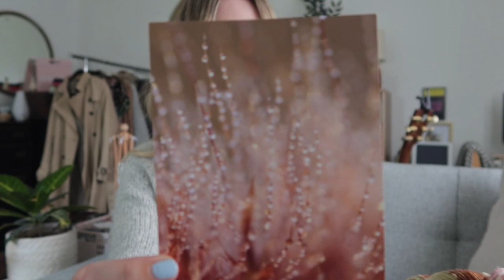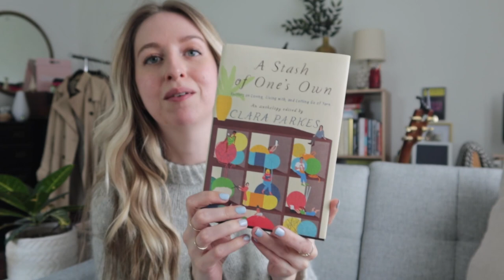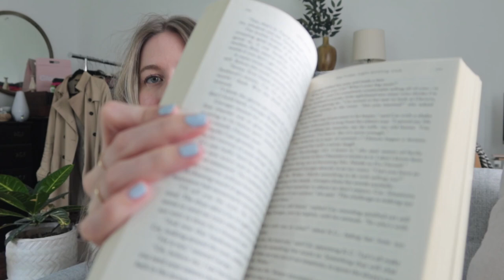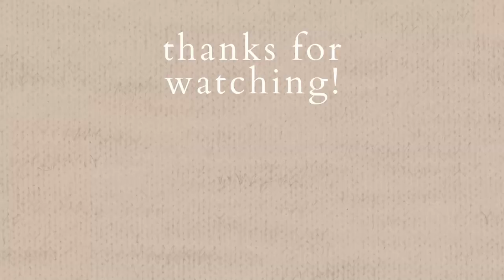SPRING KNITTING PLANS + swatches and socks (yarn podcast ep. 3)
FOs:
(DROPS Air in Pearl Grey)

(Olivia & Oliver Fibers in Luau & Waterfall)
(EMMA Yarns in March ’22 and Willow on the Water contrast green)

WIPs:
Waffle crochet pillow cover - no pattern
(Lion Brand Yarns Vanna’s Choice in Barley)

Camisole no. 2
(Barnyard Knits in Coffee Beans)

PetiteKnit Louisiana Sweater
(DROPS Wish in Wheat)

April planned projects:
3x1 rib vanilla socks
(The Yarn Addict Co. “Cedar Berries” and Sewrella Yarn “Alpine” and/or “Birch”)

Sweater No. 1 pattern:
(Olivia & Oliver Fibers suri in Antique Rose)

Acquisitions:
Knitting for Olive “Rose Clay” and “Dusty Rose”